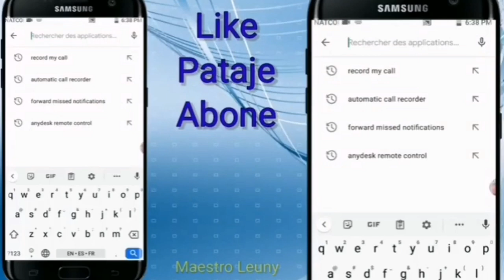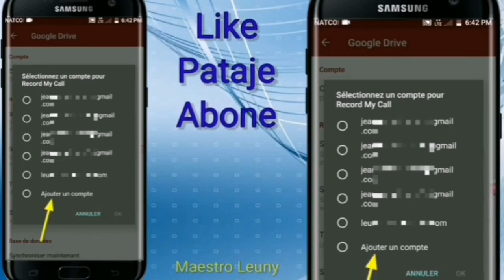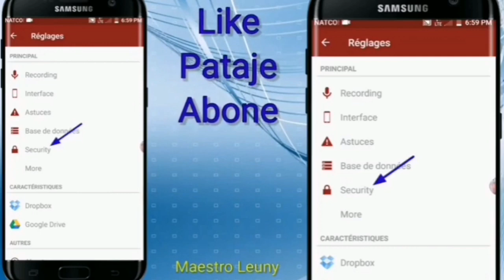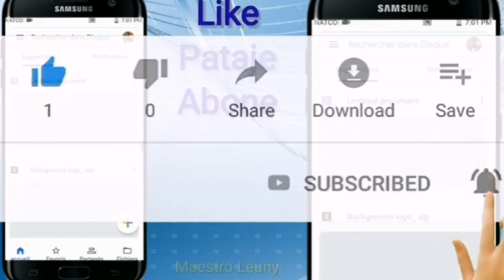Men yon gwo sekrè tout moun dwe konnen..Pa kite mennaj ou konnenl.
Dekouvri kiyès menaj ou ye tande apèl ak mesaj li wap sezi

Sujet de la vidéo : Astuce whatsapp.
Avis !

(Sections 107-118 of the copyright law, Act
1976): All media in this video is used for
purpose of review & commentary under terms